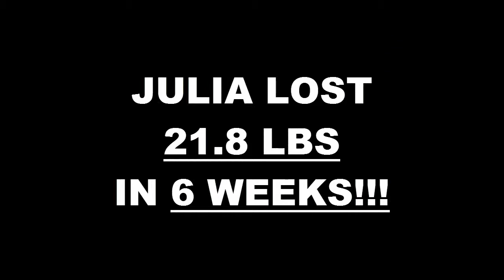Kearny Mesa Weight Loss Fitness 6 Week Challenge Results - Julia Boyd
We will now check the result of Julia's 6 week weight loss challenge!